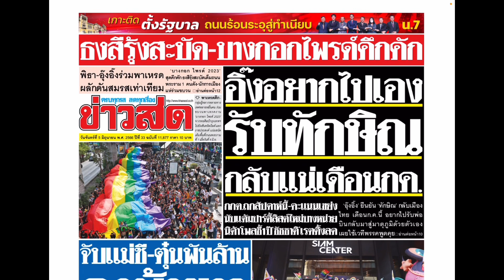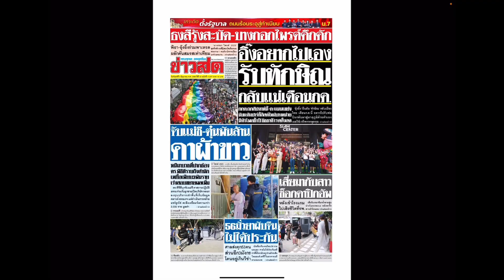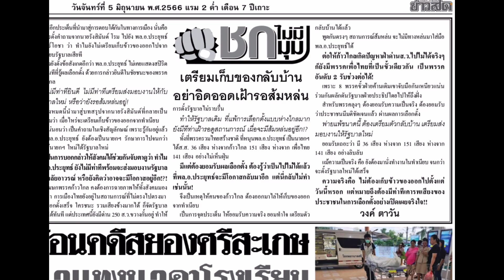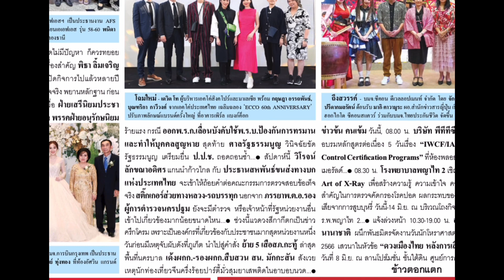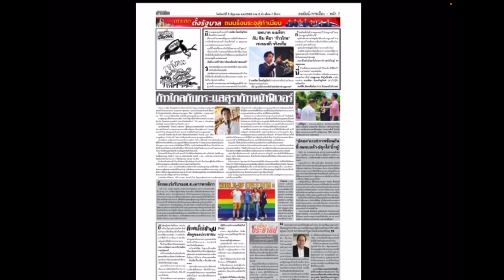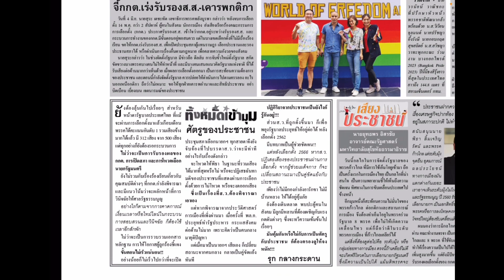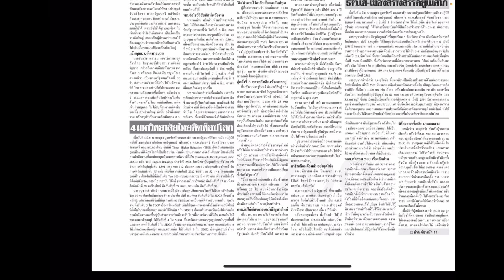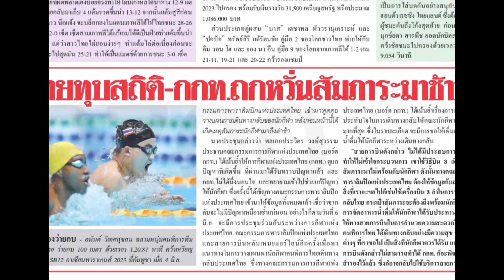ชีพธรรม คำวิเศษณ์ รีวิว หนังสือพิมพ์ข่าวสด จันทร์ 5 มิถุนายน 2566 ทักษิณกลับไทย BangkokPride2023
ชีพธรรม คำวิเศษณ์ รีวิว หนังสือพิมพ์ข่าวสด จันทร์ 5 มิถุนายน 2566 อุ๊งอิ๊งบอกทักษิณกลับไทย เดือนกรฎาคม
ประเทศไทยเพิ่มสิทธิพลเมืองประเทศไทย
BangkokPride2023 พิธา อุ๊งอิ๊ง หมอชลน่าน พรรคก้าวไกล พรรคเพื่อไทย ชื่นมื่น ผลักดันกฎหมายสมรสเท่าเทียม